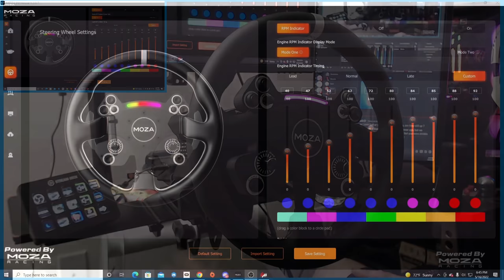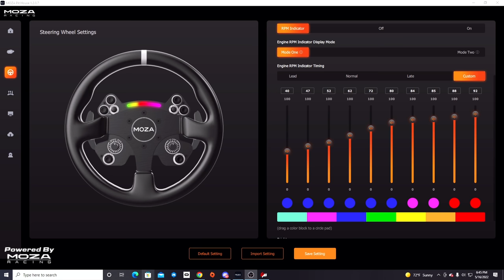NEW budget friendly MOZA Racing CS racing wheel - First look and Impressions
NEW MOZA Racing CS Steering wheel

@next_level_racing  on instagram

MOZA Racing R9 Direct Drive Wheel Base
MOZA Racing RS steering wheel
Next Level Racing GT Elite base
NRG Innovations Sim Racing seat

MOZA Racing
NRG Innovations
The Coldest Water
Vosan